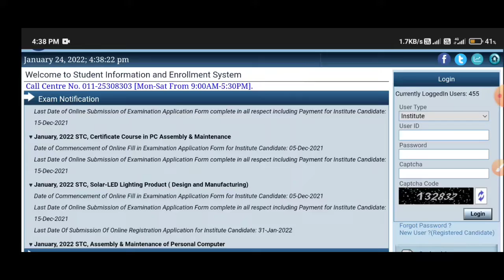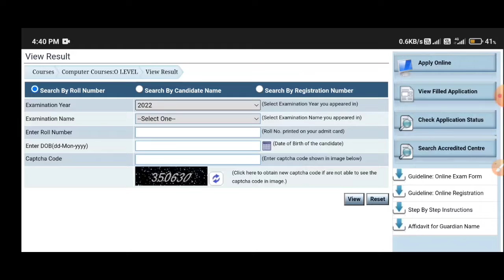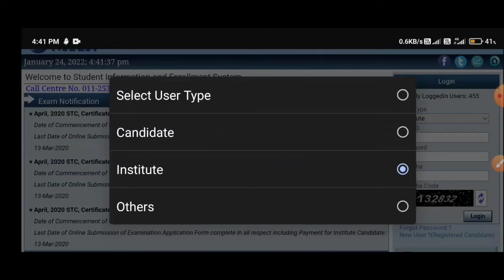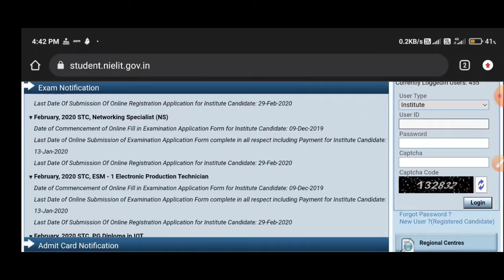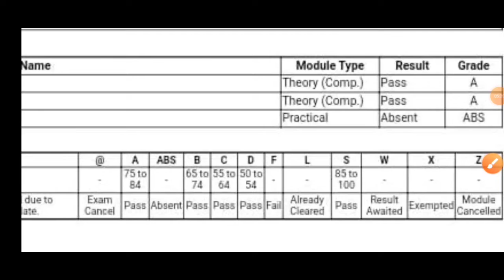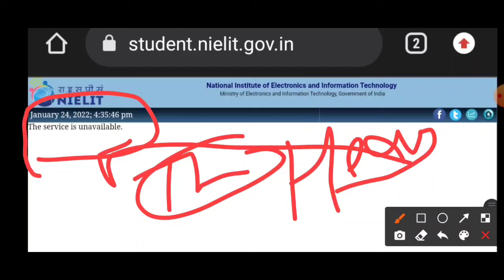O LEVEL रिजल्ट आ गया है ||कैसे चेक करे ||सर्वर ISSUE || SCORE CARD